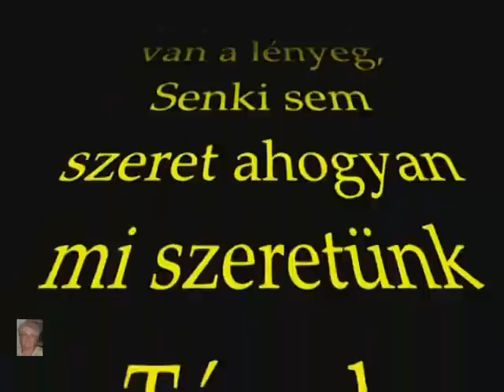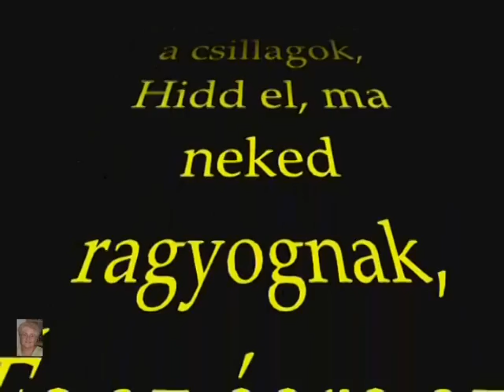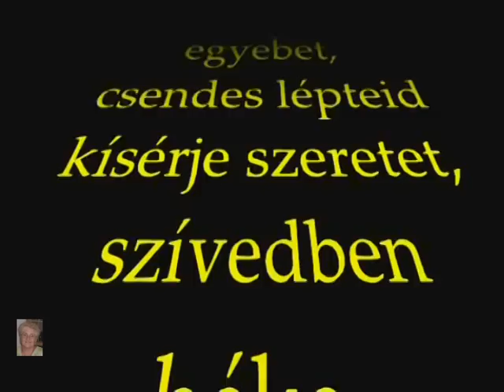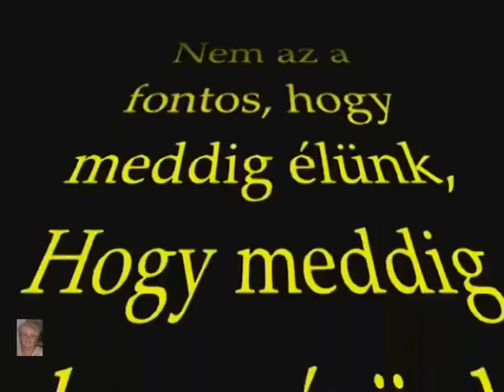Születésnapi köszöntő pánsíppal, idézetekkel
Gheorghe Zamfir:  Pánsíp - Der einsame Hirte - James Last And His Orchestra  NON PROFIT VIDEÓ!!!
Gheorghe Zamfir román zenész, a pánsíp mestere, „a pánsíp királyának” is nevezik. Művészi munkássága során újra életre keltett egy középkor óta Európában elfeledett hangszert, a pánsípot, annak román változatát, a nait. Wikipédia
Született: 1941. április 6. (életkor 75), Găești, Románia
Házastárs: Marie Noëlle (házas. 1994.–2015.)
Partnere: Nicoleta Beca
Gyermekei: Emmanuel Teodor Zamfir
Szülők: Elisabeta Zamfir, Tudor Zamfir